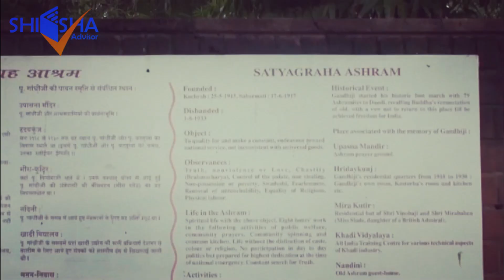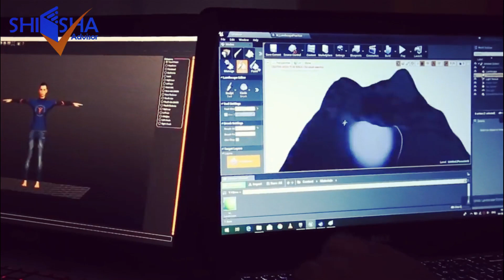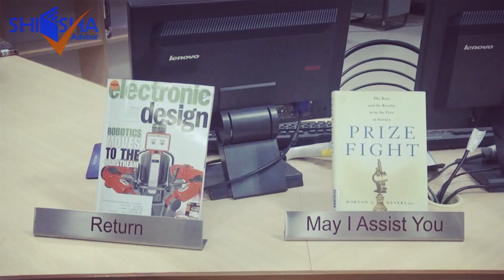IIT Gandhinagar Campus Tour | Indian Institute of Technology, Gandhinagar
IIT Gandhinagar is one of the eight new IITs established in 2008. It is being mentored by IIT Bombay. The institute was ranked 24 for engineering and 51 overall by NIRF 2019. It is located in Palaj, Gandhinagar, Gujarat on the banks of river Sabarmati. IIT-G has also been ranked 7th with a score of 74.90 among all the engineering institutes as per the India rankings 2020 conducted by the NIRF, under the MHRD. The institute has retained its position under the 'Engineering' category. However, it has improved its score from 70.87 in 2019 to 74.90 this year

IITGN is rated India’s first five-star GRIHA LD (Green) campus for minimising the negative impact on the environment.

IIT Gandhinagar Admission Process
The admission process of IIT Gandhinagar is mentioned below:

*IIT Gandhinagar BTech admission is based on a candidate's JEE Advanced rank followed by JoSAA Counselling
*For admission to MSc courses, students have to appear for JAM (Joint Admission Test)
*Admission to MTech programmes is conducted through GATE exam
*For enrolment in PhD programmes, the students are required to clear NET/CSIR exam. Along with this, GATE score card, thesis report, published papers are required.